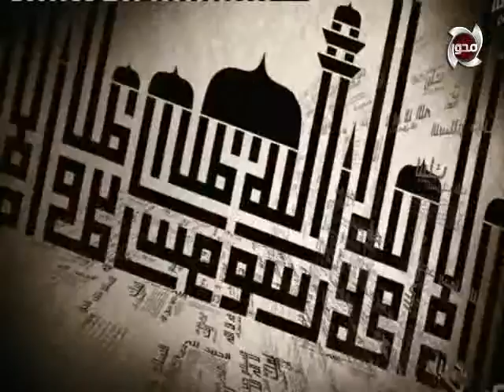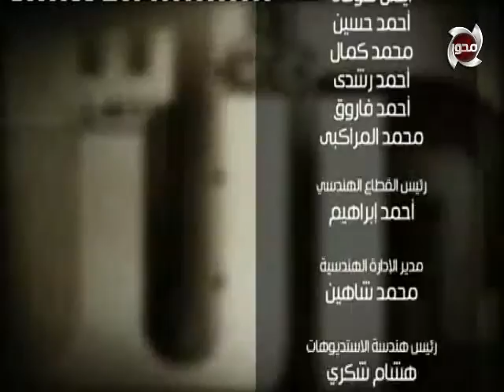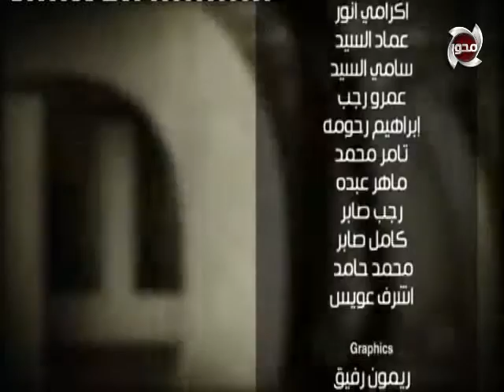المسلمون يتساءلون | انجازات جمعية البر و التقوى فى مساعدة و بناء القرى الفقيرة